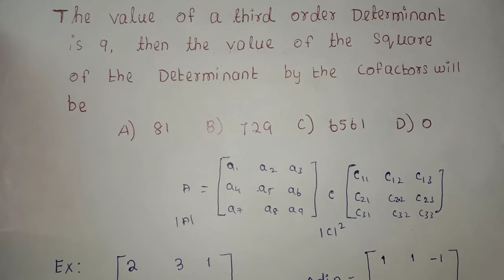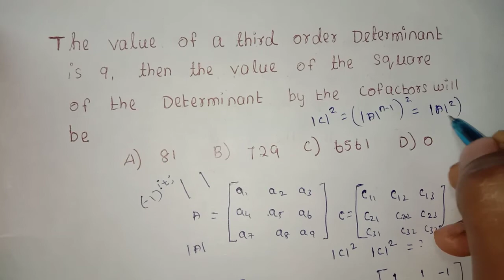Determinant of cofactor Matrix ∣ Short trick ∣ Linear Algebra ∣ Trb polytechnic